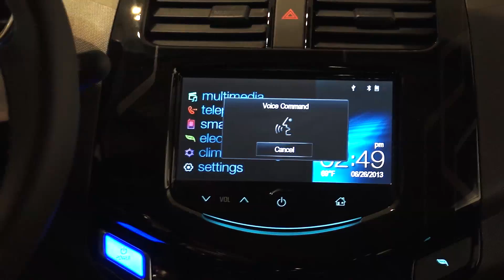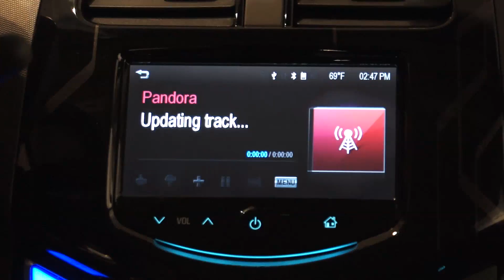Siri Says: Keep Your Eyes on the Road! | Reporting from the Connected Car Conference in NYC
The Connected Car Conference -- or C3, if you wish to get your geek on -- was a big hit at CE (Consumer Electronics) Week in New York City. Thanks largely to navigation and entertainment apps on Apple and Google smartphones, it's easy to marvel at how far we've come in bringing our outside world inside our vehicles. But C3 also concentrated on the future, and what automakers and their partners are doing to increase cars' usefulness and safety.

The Motley Fool's roving reporter Rex Moore talked with General Motors' chief technology officer Tim Nixon at the conference. His Chevrolet MyLink system offers Pandora and Sirius XM for entertainment, a BringGo navigation system that runs from your smartphone so your maps are never out-of-date, and Apple's Siri Eyes Free, which allows you to interact with Siri without having to view the screen. In fact, the screen won't even light up while your car is in motion.

In this video, Tim talks more about Siri Eyes Free and Apple's efforts to battle distracted driving.